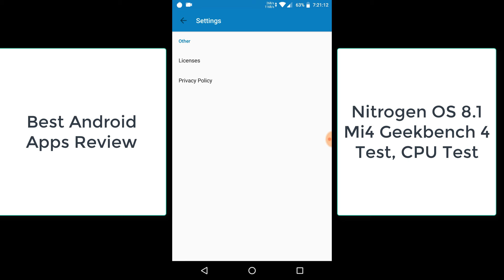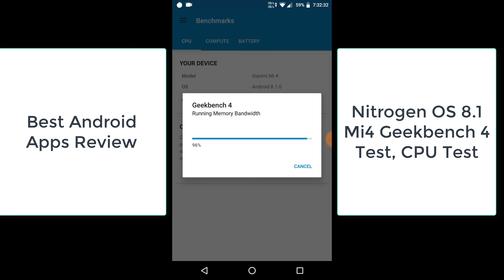Nitrogen OS 8.1 Mi4 Geekbench 4 Test, CPU Test